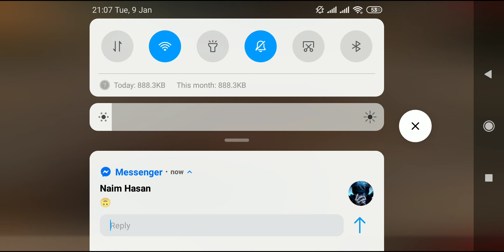freefire max gameplay part 471 BR Rank gameplay